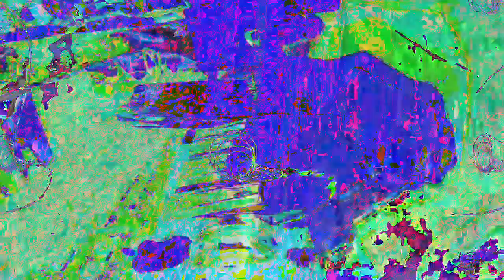[EPILEPSY WARNING] Movie 23 01 02 06h09m32s